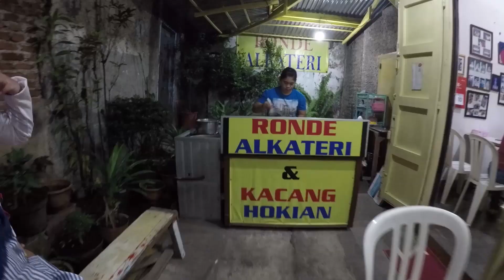KULINER BANDUNG : RONDE ALKATERI ... MANTAP!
Kuliner Bandung Jawa Barat: mengincipi Ronde Alkateri rasanya memang mantap! Recommended.

So, jika ke Bandung silakan coba. Ronde Alkateri ada di beberapa tempat. Kami mencoba yang ada di Jl Alkateri Bandung. Penampakan Ronde Alkateri ada di vedio ini, silakan tonton full

Be happy ...